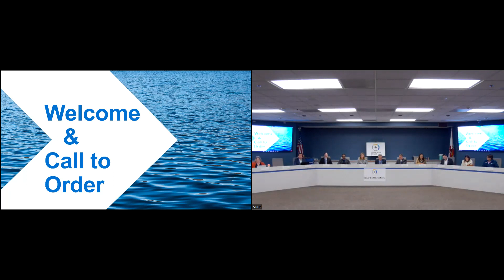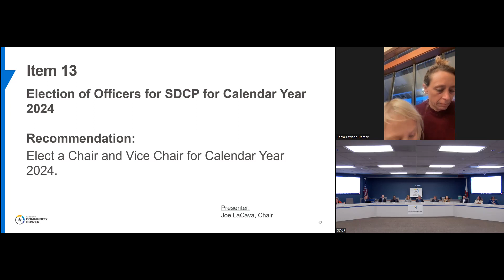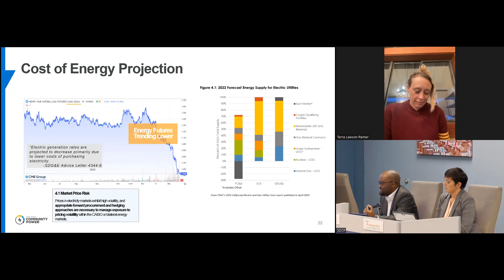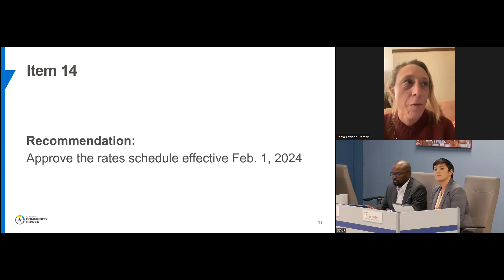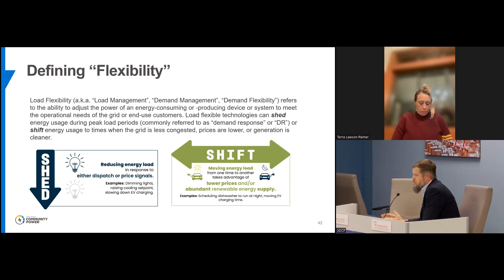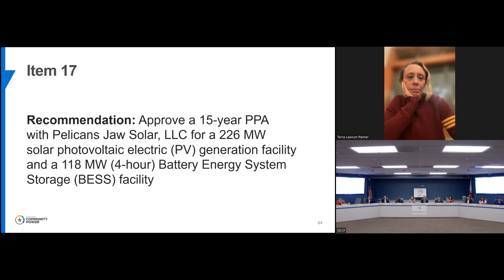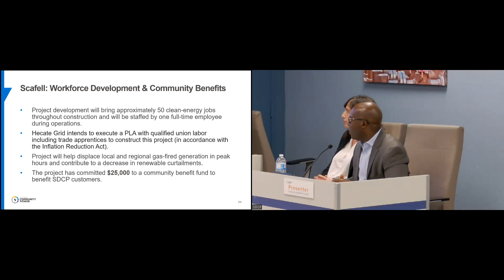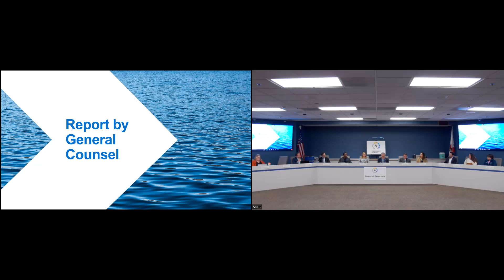January 18, 2024 - Board of Directors Meeting